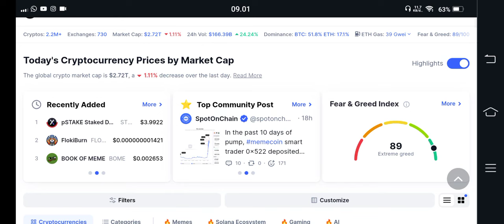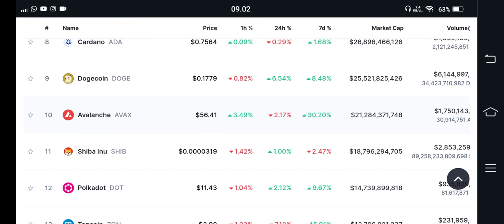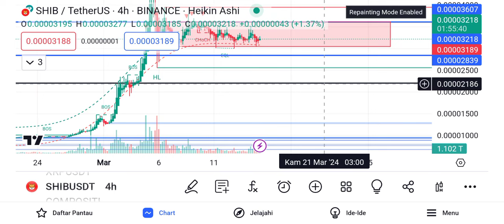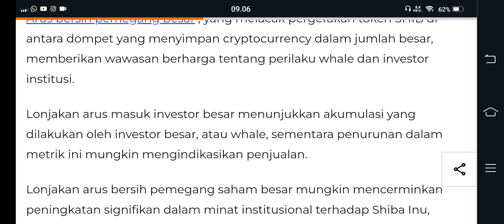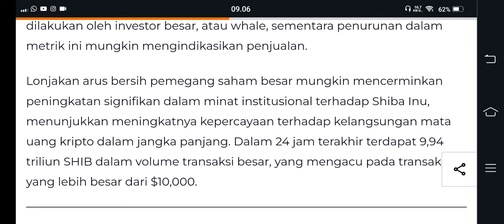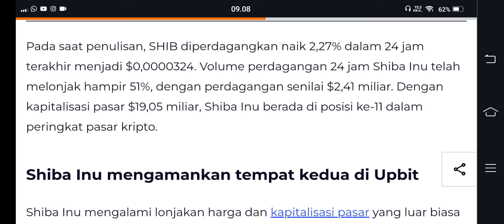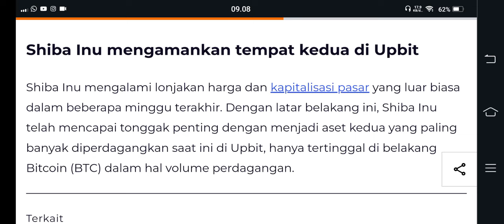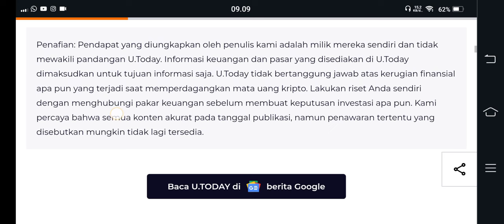DEAL 3.220% SHIBA INU..!!! YANG HOLD 1 JUTA SHIBA HARUS TAU INI‼️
BINANCE

GATE.IO

MEXC

TOKOCRYPTO

/signup?ref=A7S3UF68

KUCOIN

Bittime exchange